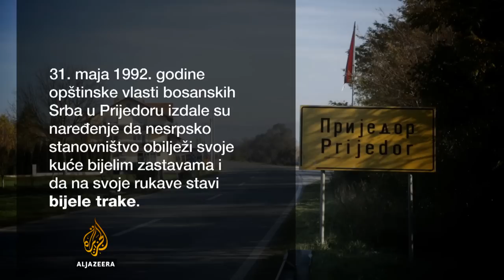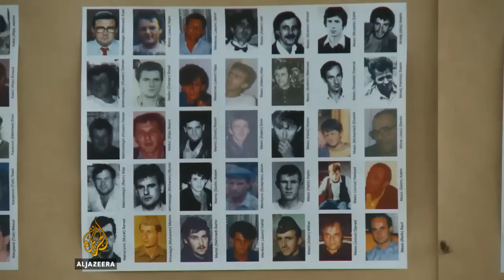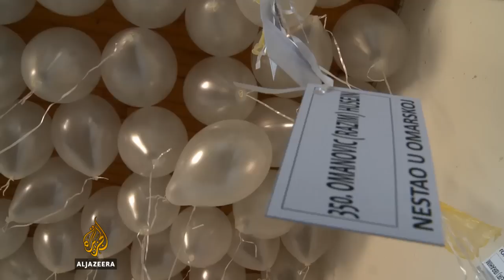Logor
U proljeće 1992. godine, u prijedorskom kraju počinju međunacionalne tenzije koje rezultiraju hapšenjem hiljada Bošnjaka i Hrvata s tog područja. Većina ih je odvedena u koncentracione logore, među kojima je najzloglasniji bio Omarska.